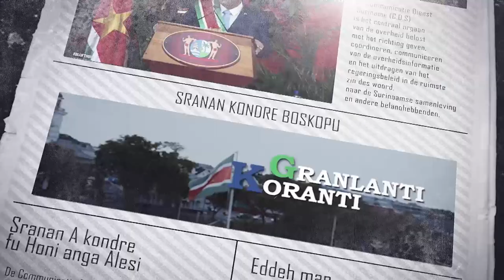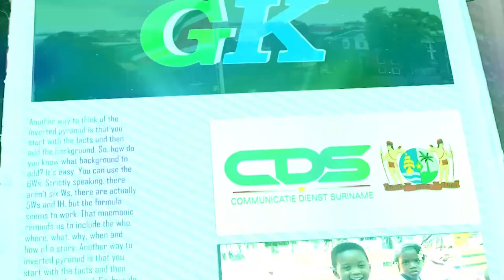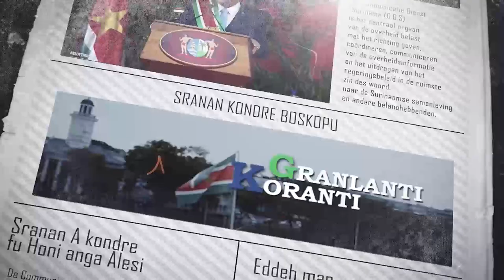𝗚𝗥𝗔𝗡𝗟𝗔𝗡𝗧𝗜 𝗞𝗢𝗥𝗔𝗡𝗧𝗜 (𝗦𝗥𝗔𝗡𝗔𝗡), 𝗗𝗗 𝟮 𝗢𝗞𝗧𝗢𝗕𝗘𝗥 𝟮𝟬𝟮𝟰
De onderwerpen in deze aflevering zijn:
‐ OWC werkt aan verduidelijking onderwijsvernieuwingen
‐ Regering Suriname bekrachtigt historisch investeringstraject in Surinaamse Offshore Olieproductie
- President Santokhi presenteert in jaarrede toekomstvisie voor Suriname